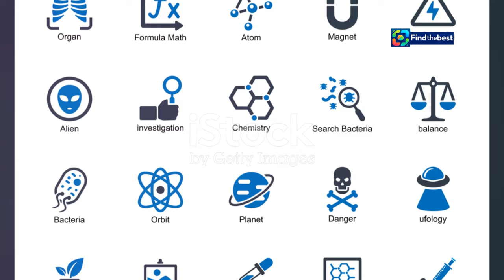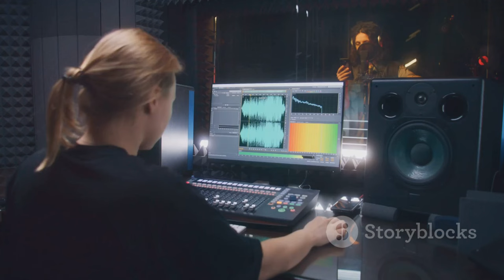"Fehér Krisztián Takes X-Faktor by Storm with His Original Song! "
OUTLINE:
00:00:00 Introducing Fehér Krisztián
00:00:53 A Song That Breaks the Mold
00:01:40 The Judges React
00:02:20 Praise from the Legends
00:03:01 Fehér Krisztián Raises the Bar
00:05:23 More Than Just a Catchy Tune
00:07:14 The Power of Authenticity
00:09:01 What's Next for Fehér Krisztián?
00:09:44 Inspiring a New Generation
00:10:32 The Future is Bright

**YouTube Video Title (Hungarian):** "Tarolt az X-Faktorban Fehér Krisztián saját dala! 🎤✨"

**Category:** Entertainment

**Description (English):**
In this exciting video, we dive into the highlights of the latest X-Faktor episode featuring the incredible Fehér Krisztián! 🌟 Watch as he impresses the judges with his original song "Gyere kislány" and steals the hearts of Majka and Gáspár Laci! ❤️✨

👉 Discover how Fehér's unique style and charisma captivated the audience and judges alike. Will he secure his place in the competition? Find out by tuning in! 🎶

**Description (Hungarian):**
🎉 Üdvözlünk a csatornánkon! Ebben az izgalmas videóban a legújabb X-Faktor epizód legjobb pillanatait nézheted meg, amelyben a hihetetlen Fehér Krisztián szerepel! 🌟 Nézd meg, ahogy saját dalával, a "Gyere kislány"-nal lenyűgözi a zsűrit, és meghódítja Majkát és Gáspár Lacit! ❤️✨

👉 Fedezd fel, hogyan varázsolta el Fehér egyedi stílusa és karizmája a közönséget és a zsűrit egyaránt. Vajon biztosítja a helyét a versenyben? Tudd meg, ha velünk tartasz! 🎶

Ne felejtsd el lájkolni, feliratkozni és megnyomni a csengőt a még több csodás tartalomért! 🔔